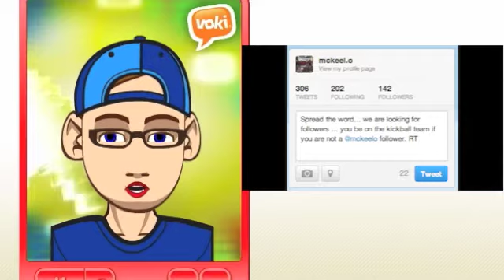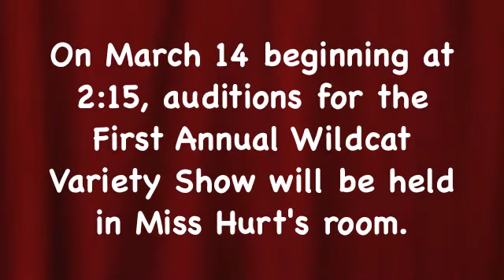McKeel.O - March 11, 2013